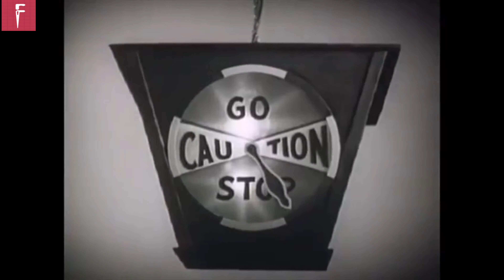Today's History August 5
You will be able to find some of the important events that happened in history today. Some events maybe even before you were born! So check it out !!! Flickhut Today'sHistory # August5